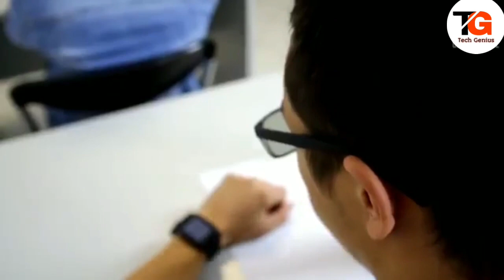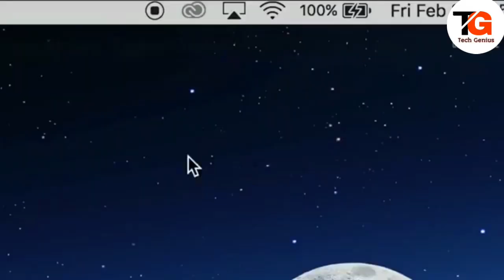8 AWESOME GADGETS ON AMAZON THAT YOU MUST HAVE